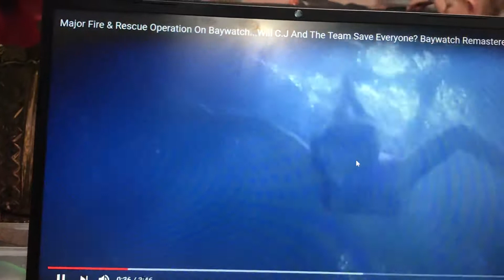Baywatch rescue clips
For the 80s fans